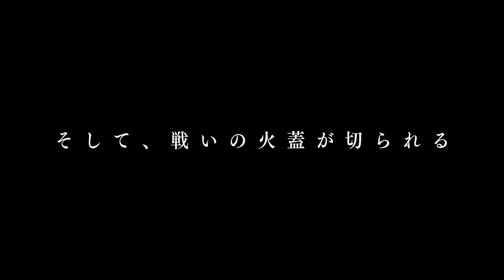The Wrong Way to Use Healing Magic - Official Trailer 3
The Wrong Way to Use Healing Magic new Trailer
Chiyu Mahou no Machigatta Tsukaikata

© KUROKATA/?MF Books/?HM PROJECT